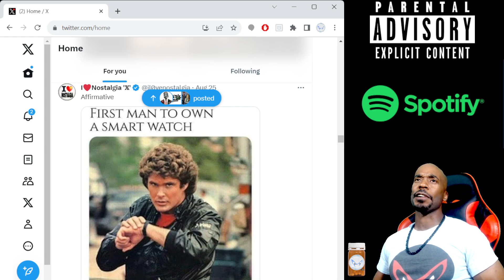⌚️First man with a SmartWatch in the 80s?⌚️🤔🍺@Mrignut of Camplife📬😳